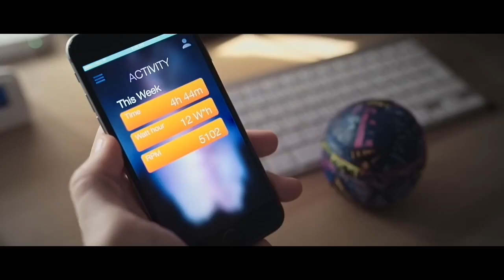Hand Shake Charger/கை அசைவில் Charge | Android Tips | Tamil Office